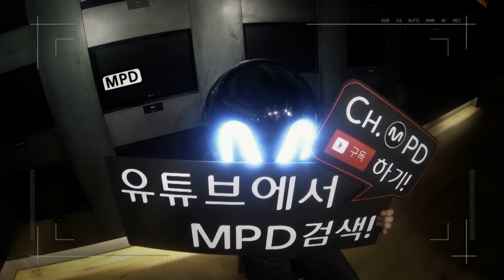[Self MV Reaction] MPD&NIEL(니엘)-Love Killer(못된 여자)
[셀프 뮤비 리액션] 니엘 - 못된 여자
[Self MV Reaction] NIEL - Love Killer

Hello, K-POP Followers !!
M/V NIEL's "Love Killer" Commentary and NIEL's M/V behind story~ !

케이팝 팔로워 엠피디의 새로운 코너!
본인의 뮤직비디오를 직접 보며 리액션을~
셀프 뮤직비디오 리액션, 그 두번째는 니엘의 '못된 여자'
니엘과 같이 뮤직비디오를 보며 TALK TALK TALK!